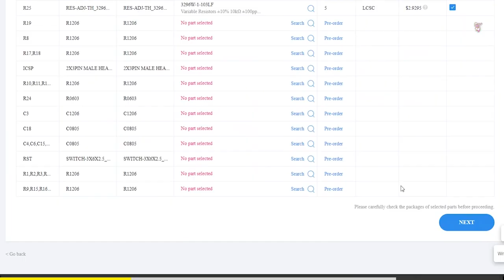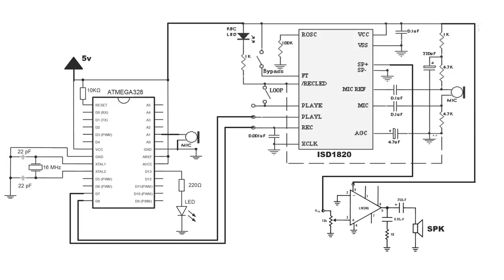how to make talking toy using isd ic at your home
Good News!